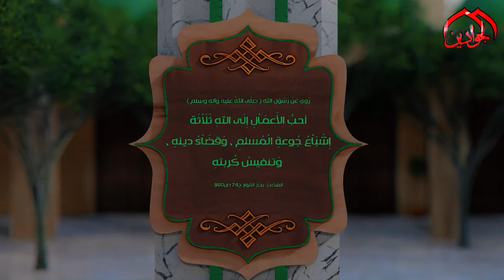روي عن رَسُوْلِ اللهِ (ص) :أحبُّ الأَعمَاْلِ إِلَى اللهِ ثَلَاْثَة : إِشْبَاْعُ جُوعةِ الْمُسلمِ..